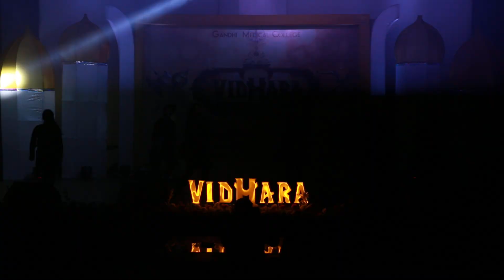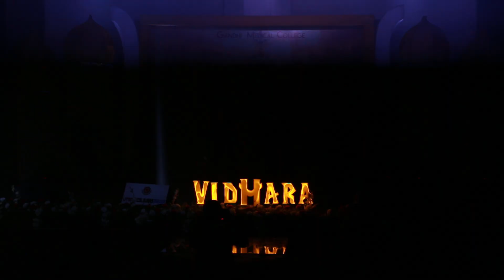Rachana & Group 2k16 - NARTHANA(Dance Competition) || VIDHARA 2018 || Gandhi Medical College Fest